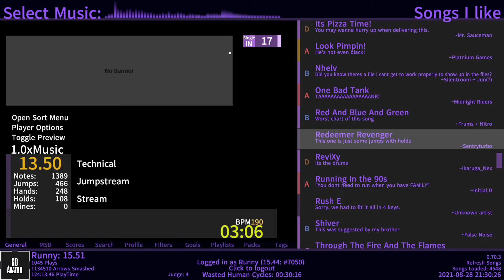Redeemer, Revenger| Charted By Me